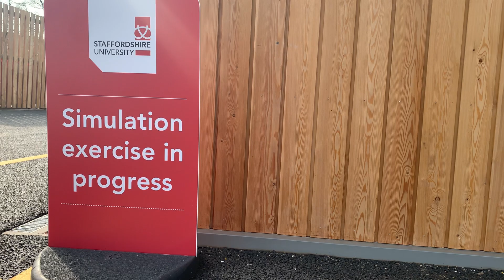New £5.8m Centre for Health Innovation opens in Stafford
Staffordshire University has opened the doors of its new £5.8 million state-of-the-art Centre for Health Innovation.

Featuring the most advanced health simulation technology, the Centre offers a series of flexible and immersive simulation spaces designed to enhance clinical competency and the learning experience for students.

Find out more about the Centre for Health Innovation at Staffordshire University